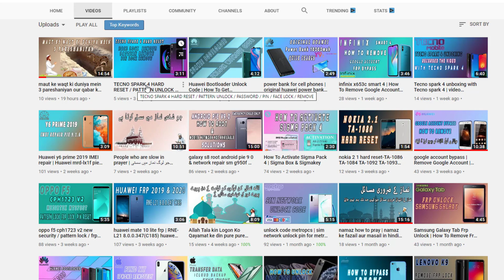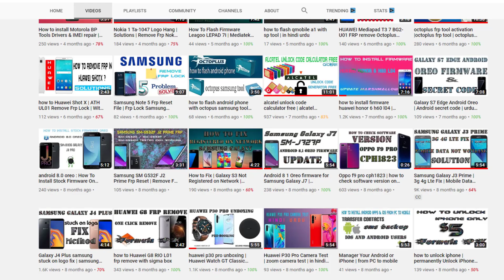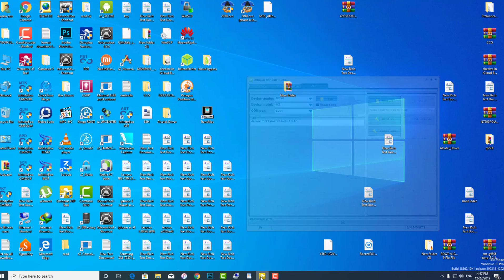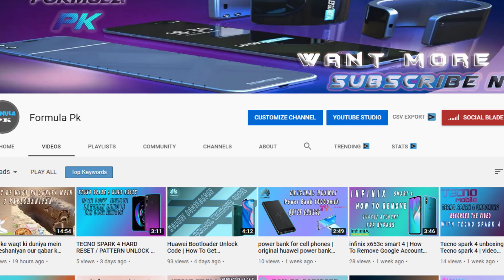[tecno spark 4] kc2 remove google account | android 9.0 reset frp @Formula Pk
Tecno spark 4 kc2 remove google account android 9.0  pie FRP reset with FRP tool
How Google Account is Deleted In this video we have also mentioned the tool you can easily reset FRP Tecno spark 4 FRP. Tecno spark 4 google account bypass The easy way You are welcome to the channel. How to remove a Google Account And how to bypass it How you can remove FRP with one click is all in this video. And this is the easiest way to remove Google account you won't need the Android apk file in this  Just one click on one to delete the Google account. Your Google Account will be deleted one-click account android 9.0  pie

tecno spark 4 frp cm2

tecno spark 4 frp umt

tecno spark 4 frp file

 YouTube channel URL link

1. LIKE VIDEO
3. SHARE VIDEOS
4. COMMENT
5. WAIT FOR RESPONSE